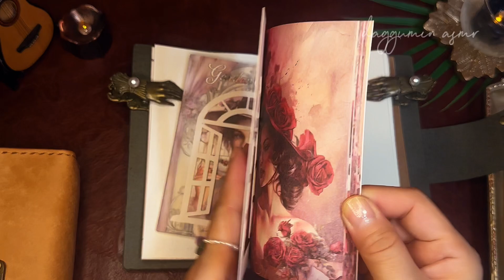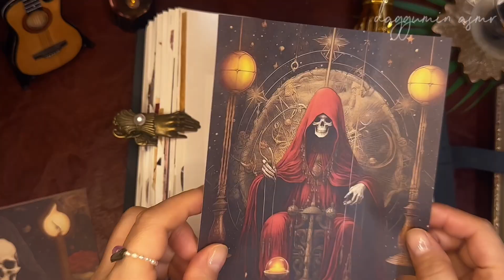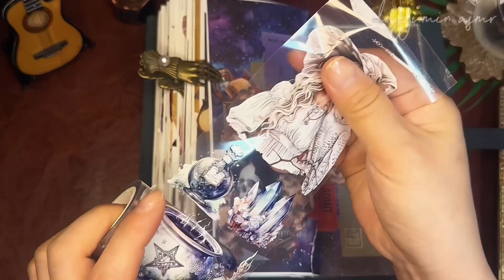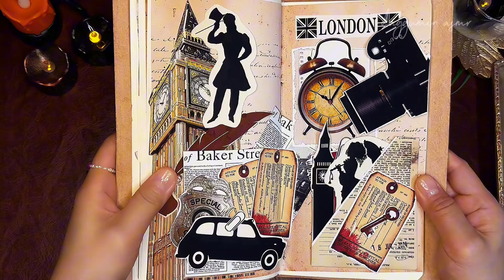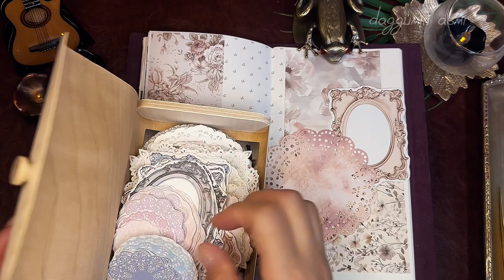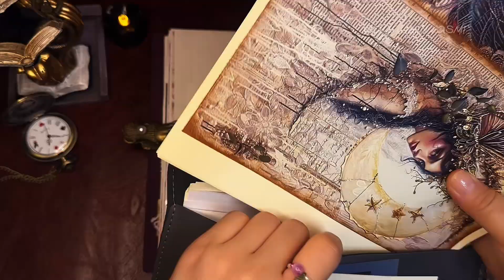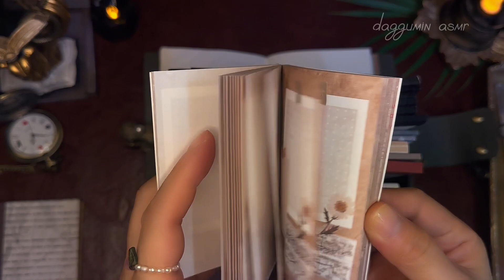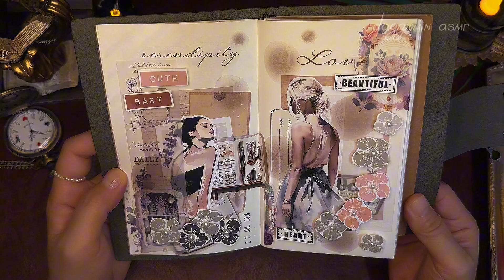ASMR |❤️깊은수면을 위한 다꾸 한시간 42탄 수면용 공부용 작업용|journaling |scrapbooking |종이테라피 |コラージュ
info
가죽파우치 : 베쏭꾸꾸, 다꾸뇽
종이파우치 : 띵크바니, 나나림
다이어리:베쏭꾸꾸,다꾸뇽,엘리트와
가위 : 팀홀츠7인치 톤페이퍼
문구류 : 친절한윰윰스토어,톤페이퍼,우리의시간,유니일기,오즈도로시외 국내스토어 (재생목록 하울영상참고)